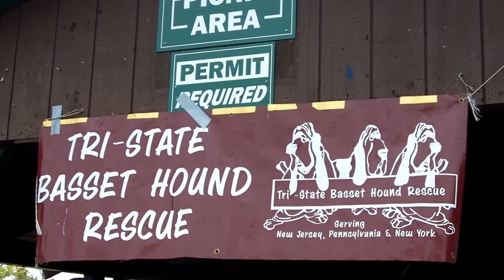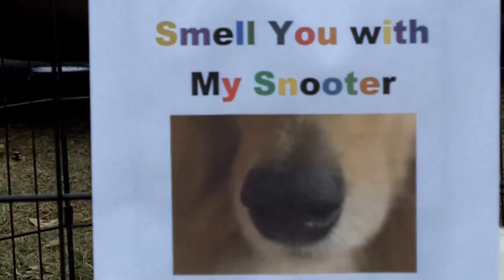Basset Olympics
Long Island Basset Olympics